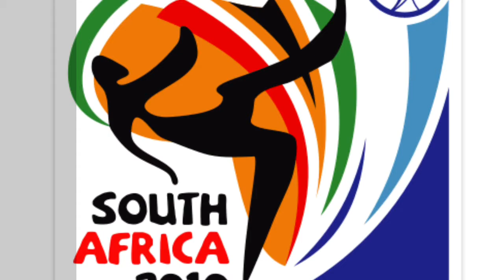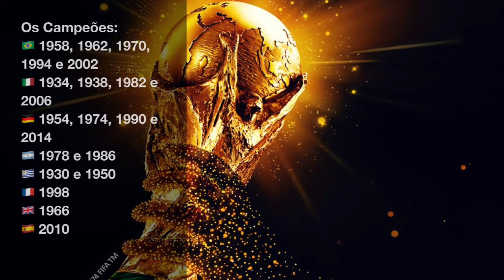🏆 Os Campeões das Copas do Mundo / The World Cup Champions / Los Campeones De Las Copas Del Mundo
Neste vídeo estão todos os campeões do maior e melhor evento futebolístico existente que é a Copa do Mundo.
In this video are all the champions of the biggest and best football event that is the World Cup.
En este video están todos los campeones del mayor y mejor evento de fútbol que es la Copa del Mundo.